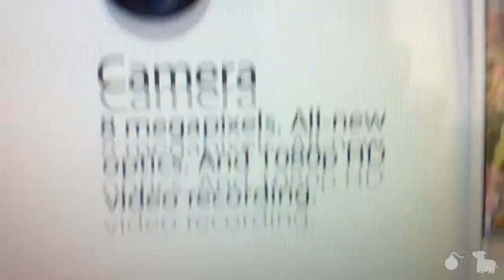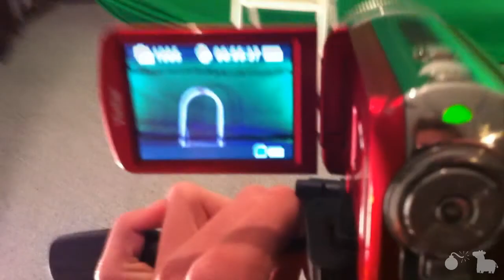Kid Gets Owned In School Fight(Day 347)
Here's a tip, if you're not stupid, you won't end up like this kid.
LINKZZZZZZ